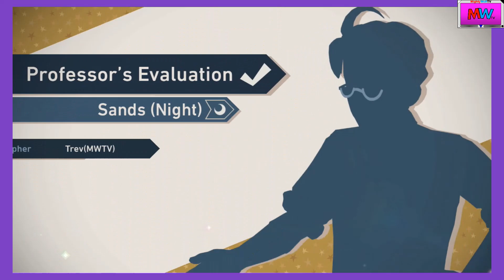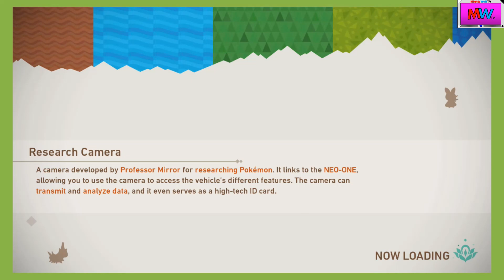MWTV Plays Thru | New Pokémon Snap (#10) | With Commentary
I'm going to continue my playthrough on New Pokémon Snap for Nintendo Switch.
With Commentary. Recorded 5/9/2021 on Switch.
(Social Media links)
(Talk to me)
Nintendo Switch Friend Code: SW-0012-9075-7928
PlayStation ID: MightyWolfTV2001
Xbox Gamertag: SplatterShot101
(Tags, so people can find the videos easier)